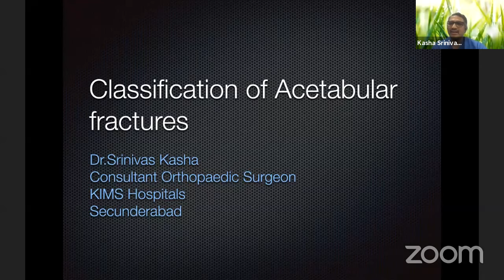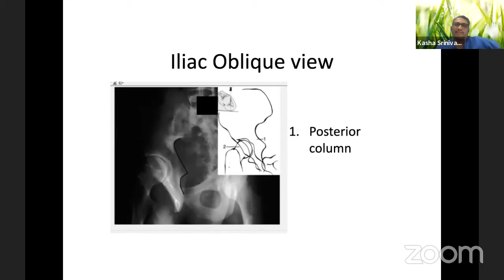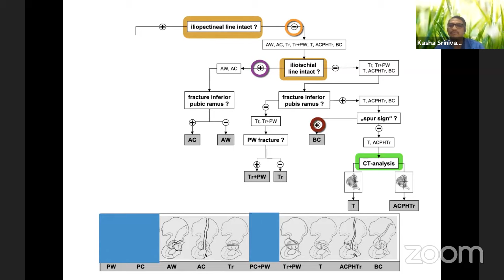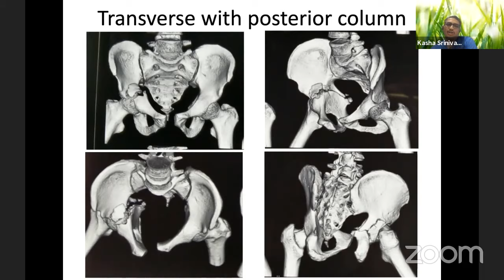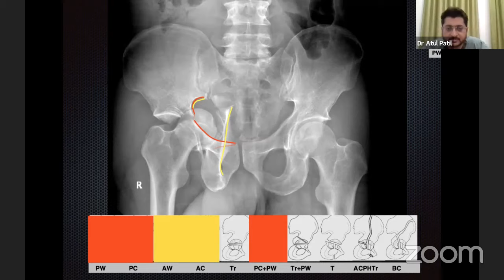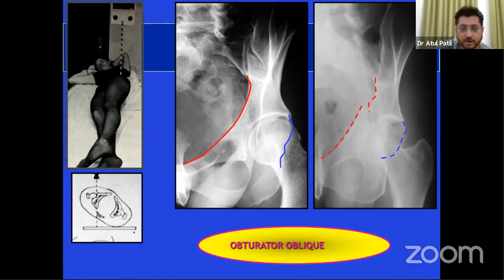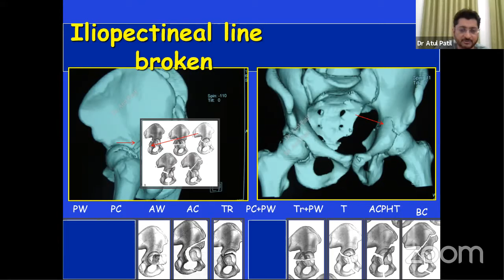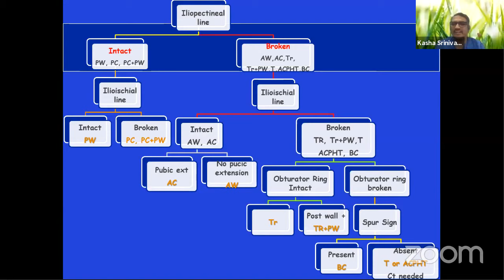Classification & Radiology of Acetabular Fractures by Dr Atul Patil & Dr Srinivas Kasha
✨Launching OrthoTV Basic Pelvi-acetabular Series: Webinar 1

🔸Focussed Webinars for Trainees & beginners in Pelviacetabular Surgery